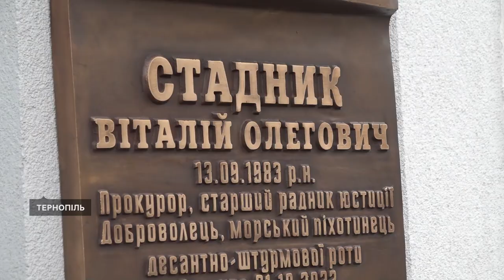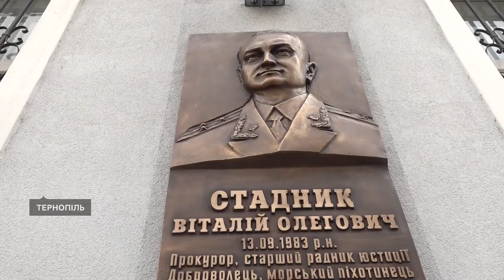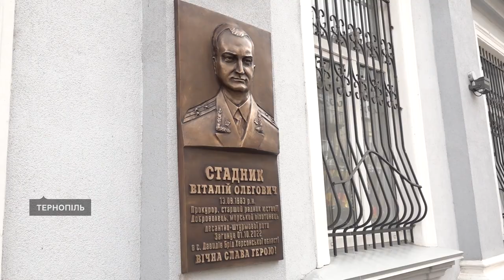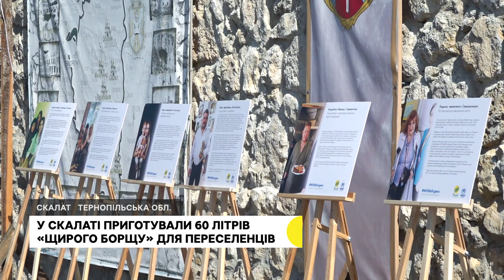Палять сухостій. Виготовили 100-тисячну скобу для ЗСУ | 2.10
- Жителі Петрикова спалюють суху траву, а дим йде в напрямку Тернополя, кажуть жителі мікрорайону «Дружба». Чим дим може бути небезпечним для здоров’я?
- Щодня впродовж 10 місяців допомагають військовим: у Залізцях волонтери кують скоби для бліндажів
- У Скалаті приготували 60 літрів борщу за рецептами різних регіонів України